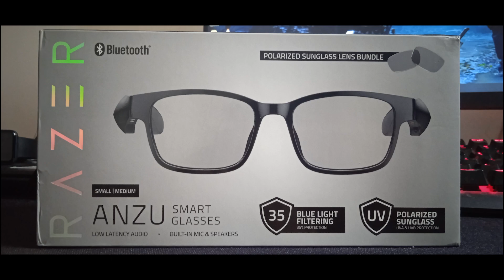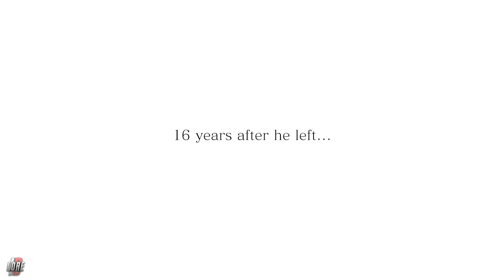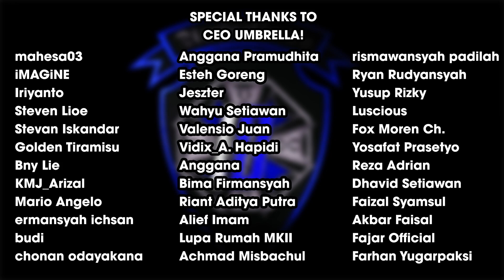RESIDENT EVIL NETFLIX! MAKIN JELEK ATAU MAKIN HANCUR? | Review RE: Netflix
00:00 Intro
00:40 Pesan-pesan
01:43 Bump
02:09 Penjelasan Timeline
03:34 Review
18:31 Ending

Spec PC:
Proc: Ryzen 7 5700X 3.4 GHz (Overclocked to 4.5 GHz)
Cooler: Be Quiet! Dark Rock 4
Mobo: MSI MAG B550M Mortar
Ram: Team T-Force Dark Z Alpha 2x8GB (16GB) - 3200MHz DDR4
SSD1: WDC Blue SN500 256GB M.2 NVMe
SSD2: Samsung SSD 870 EVO 250GB SATA3
HDD: WDC Blue 1TB 7200
Graphic: Gigabyte Nvidia RTX 2060 Windforce OC 6GB GDDR6
PSU: Silverstone ST75F-GS 750W
Monitor: LG 22MK600M